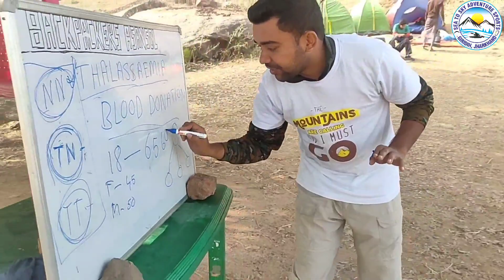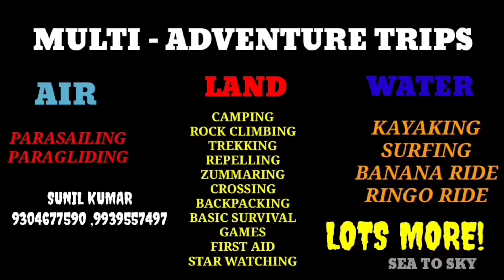ROCK CLIMBING AND SURVIVAL CAMP AT BERO HILLS ,PURULIA ,WEST BENGAL#SEATOSKY rock climbing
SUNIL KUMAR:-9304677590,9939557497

ROCK CLIMBING AND SURVIVAL CAMP AT BERO HILLS ,PURULIA ,WEST BENGAL
!!! Enjoy extreme fun at your nearest destination..!!!

Package Details: 4 Night - 4 Day Adventure Camp
Batch Date: 20 February to 24 February 2021
Batch Size : 35only/-
Fees: Rs. 3500/- Per Person

Note: Feel Free to Enquire us for more details..
Booking process are on First Come First Get Basis..

💥INCLUSIONS💥
👉Rock climbing
👉Survival
👉Archery
👉caving
👉rappelling
👉 Accommodation
👉 Meals
👉 Trekking
👉 Camp built up session
👉 Camping Games